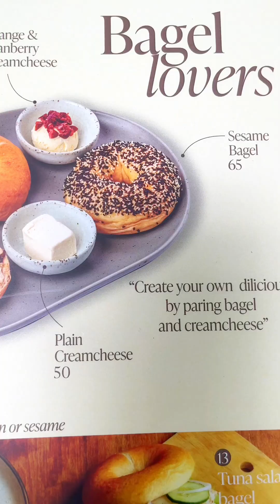Fern Forest Cafe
มาทานอาหารที่น้าน Fern Forest cafe เชียงใหม่ เป็นร้านยอดนิยมของนักท่องเที่ยวต่างชาติ และชาวไทย มาเที่ยวเขียงใหม่ ต้องมาชิมอาหารที่นี้ และ เบเกอรี่ สุดแสนอร่อย บรรยากาศร่มรื่น